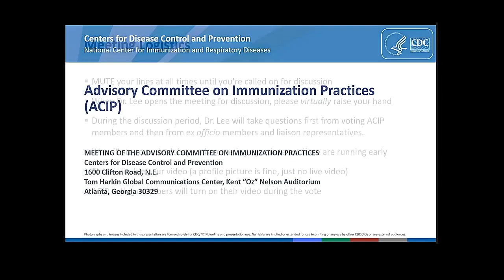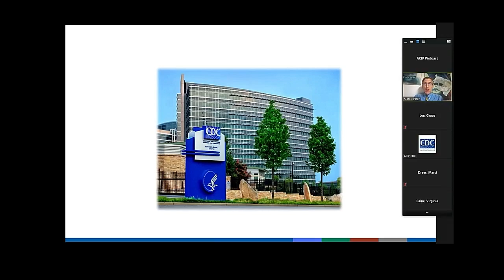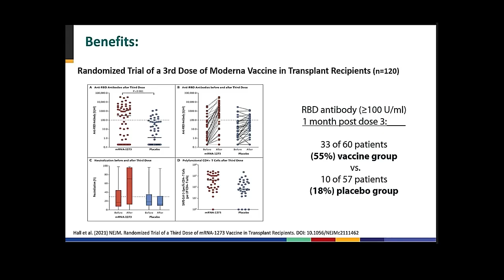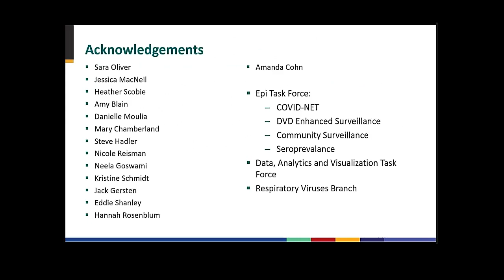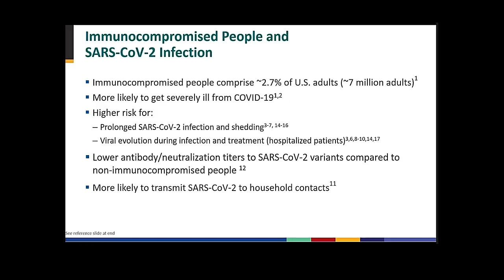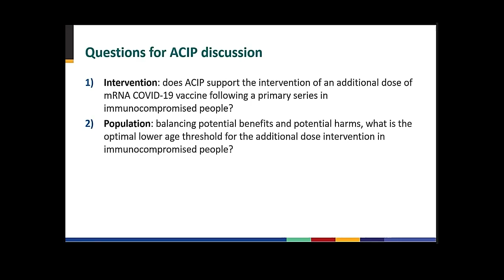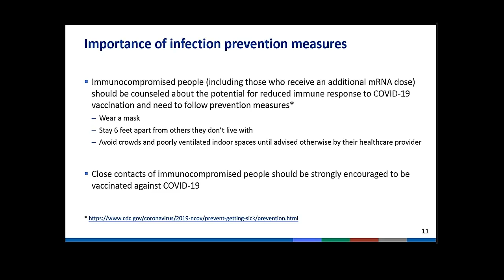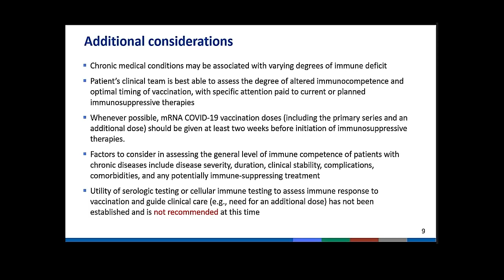Aug 13, 2021 ACIP Meeting - Welcome & Coronavirus Disease 2019 (COVID-19) Vaccines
Introductions; Evidence to Recommendations Framework: Additional doses of mRNA ; Clinical considerations for use of an additional doses of mRNA COVID-19